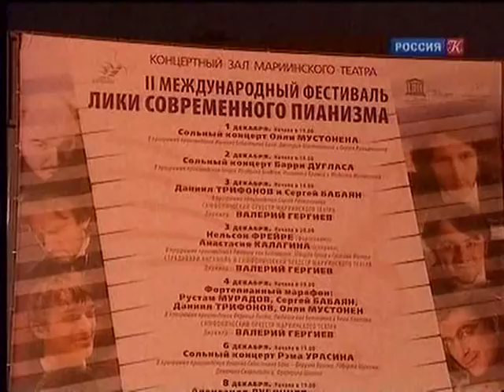"Царская ложа" (20.01.2012) - "Лики современного пианизма"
II International Piano Festival (St.Petersburg, Mariinsky Theatre Concert Hall):

Concert of Nelson Freire 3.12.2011

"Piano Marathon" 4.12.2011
Rustam Muradov, Sergei Babayan, Olli Mustonen and Daniil Trifonov
Mariinsky Theatre Symphony Orchestra